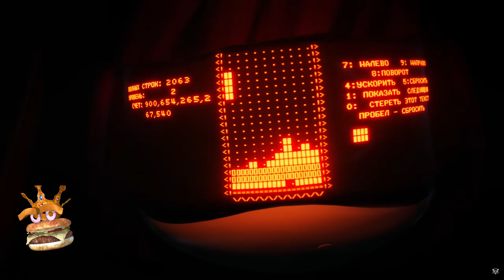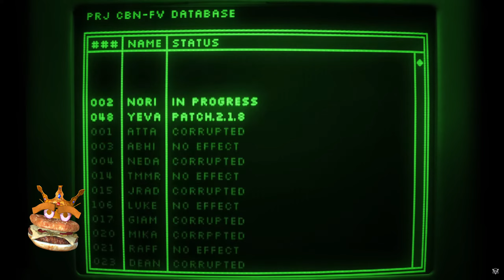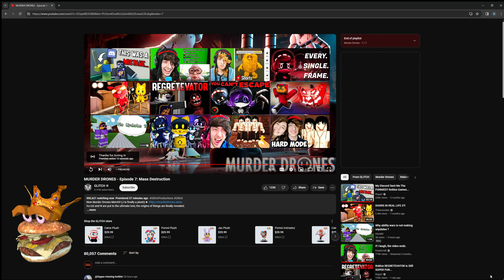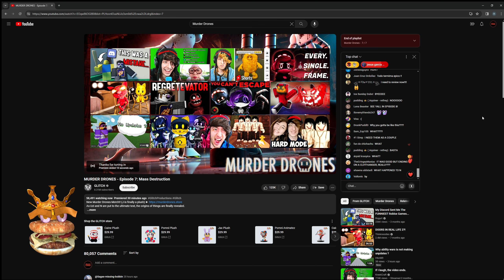Chopper Reacts to Murder Drones Episode 7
Can't wait for episode 8

I recommend the show it's a really good one
if you haven't seen the rest of the episodes watch them first I didn't react to them on the channel.